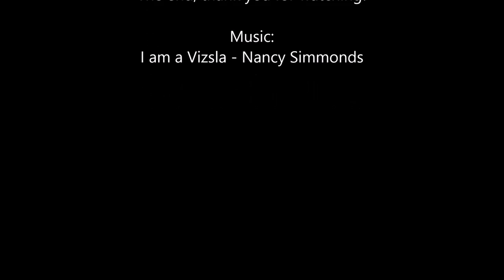8 yr old Weimaraner Suki and 8 week old Vizsla puppy Maggie meet with Nancy Simmonds Song 12-6-15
Introducing our new pup "Maggie" (and yes that is a fake gator in the lake! It's for my underwater night fishing light)